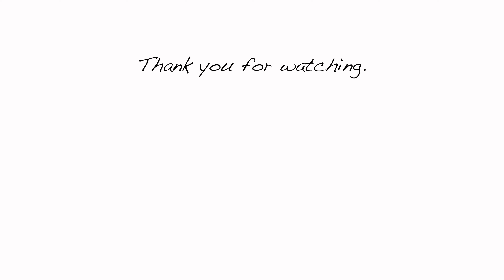迷い犬でかくなった。里親宅を訪問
■漁師中村のYouTubeチャンネル
NATURAL WORKS DAISEN

ほんまさんのAmazonほしいものリスト
生活用品

Gear I Use to Make Videos
Camera : Canon Cinema EOS C200 / 1DX MarkⅡ
Lens : EF 16-35mm f/2.8L III USM
Mic：RODE NTG3B / Videomic NTG
Tripods : Libec ALX S8 KIT / PGYTECH MANTISPOD PRO
Edit : Final Cut Pro X